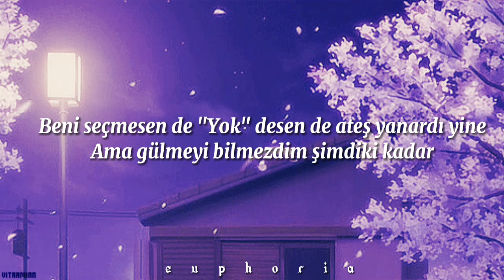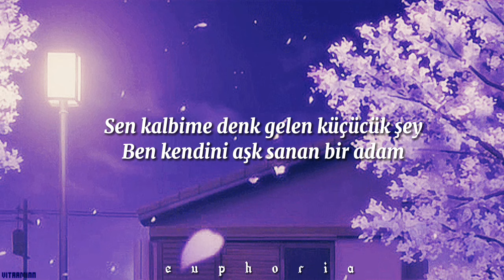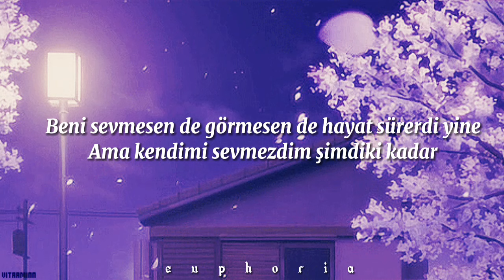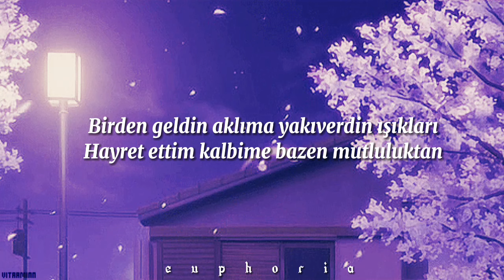sena şener- tuna kiremitçi- birden geldin aklıma (sözleri/ lyrics)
Sen yağmuru çok seven küçücük şey
Ben kendine geç kalan bir kadın

Beni sevmesen de görmesen de hayat sürerdi yine
Ama kendimi sevmezdim şimdiki kadar

Beni seçmesen de yok desen de ateş yanardı yine
Ama gülmeyi bilmezdim şimdiki kadar

Birden geldin aklıma yakıverdin ışıkları
Hayret ettim kalbime bazen mutluluktan

Sen kalbime denk gelen küçücük şey
Ben kendini aşk sanan bir adam

Beni seçmesen de yok desen de güneş doğardı yine